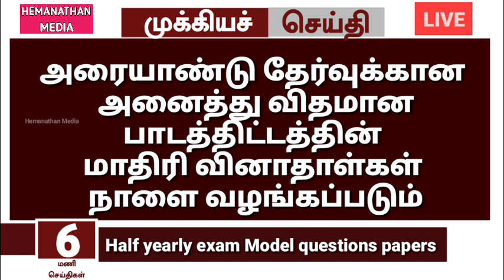😉 Half yearly exam news 2022 | Half yearly exam Important questions | Latest Half yearly exam news